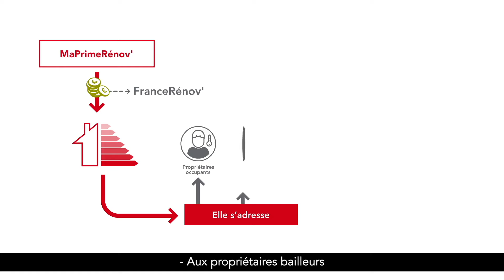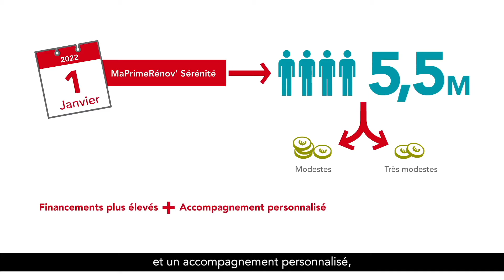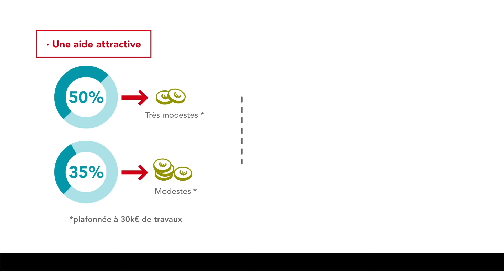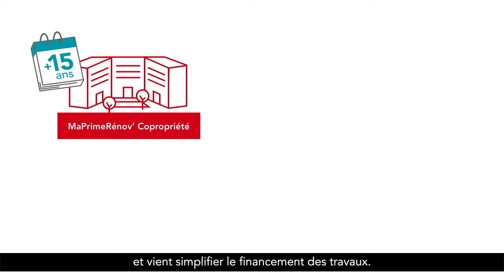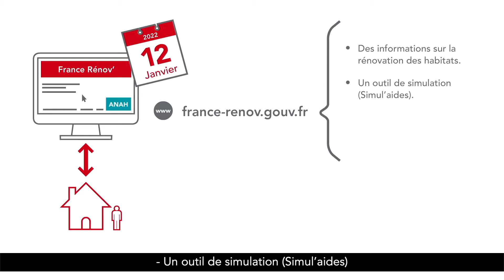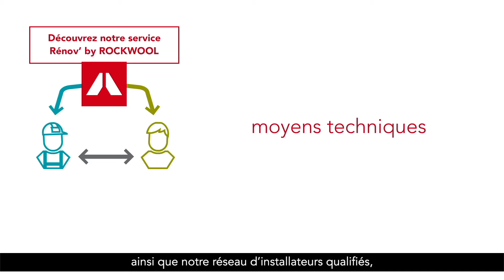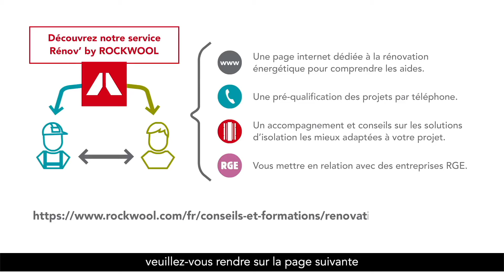Aides financières à la rénovation énergétique, qu'est ce qui change en 2022 ?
Quelles sont les aides à la rénovation énergétique ?
Qu'est ce qui change en 2022 ?

Les aides à la rénovation énergétique du logement ont évolué au 1er janvier 2022 avec la création d'un nouveau service public, France Rénov, point d'entrée unique pour tous les parcours de travaux.

Découvrez dans cette vidéo, quelles sont les aides disponibles et ce qui change en 2022 :

1) Changement MaPrimeRénov'
2) Accélérer la rénovation pour les plus modestes avec MaPrimeRénov' Sérénité
3) Simplifier la rénovation des copropriétés
4) Mieux financer le reste à charge des ménages avec le Prêt Avance Rénovation
5) France Rénov' : un point d'entrée unique pour tous les parcours de travaux
6) ROCKWOOL vous accompagne dans votre projet de rénovation

ROCKWOOL propose des solutions 100% laine de roche qui apportent efficacité énergétique, sécurité incendie, confort thermique et acoustique.

ROCKWOOL France S.A.S. appartient au Groupe ROCKWOOL, leader mondial de solutions en laine de roche. Avec notre usine en Auvergne et plus de 800 employés, nous nous positionnons en tant qu’entreprise locale proposant des systèmes d’isolation innovants pour tous les types de bâtiments.
Présent depuis plus de 40 ans en France, ROCKWOOL promeut l’approche circulaire partout dans le monde et poursuit la priorité commune : construire et isoler les bâtiments dans une démarche écologique, responsable et engagée.